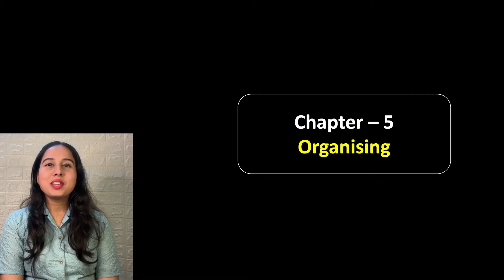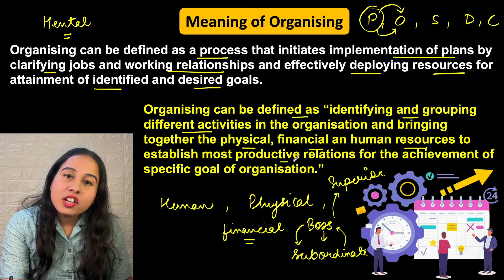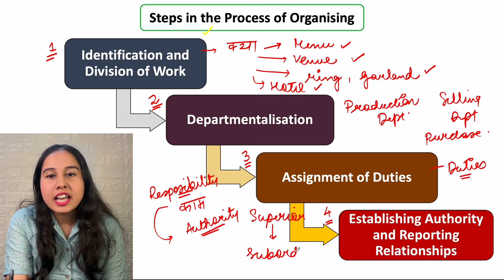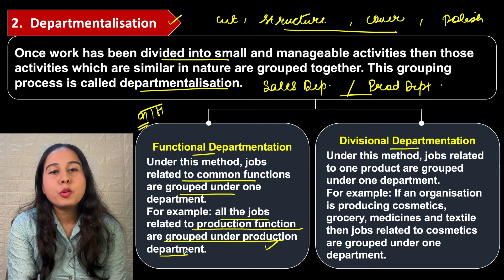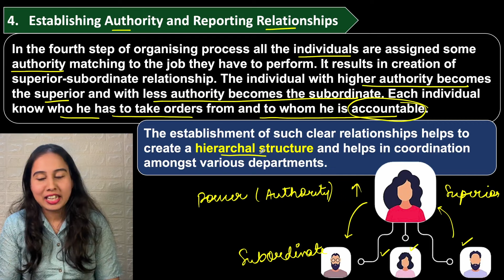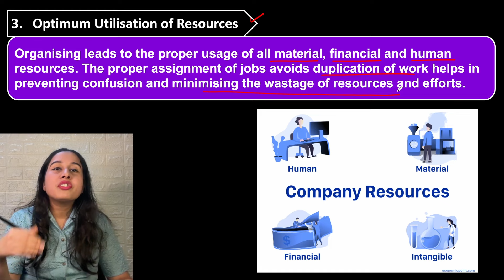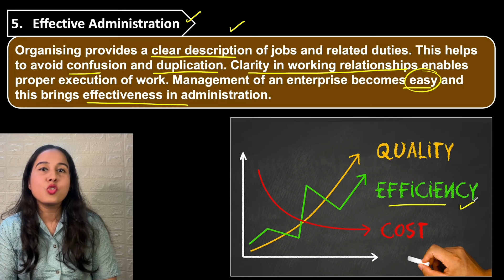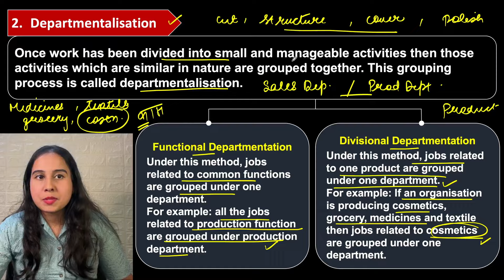Ch 5 Organising | Business Studies | Class 12 | Part - 1 | Neha Jangid | NCERT Notes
In video video:
Class 12 Business Studies -  Organising Part 1
✅ Meaning of Organising
✅ Organising Process